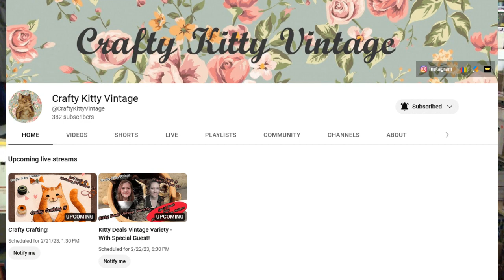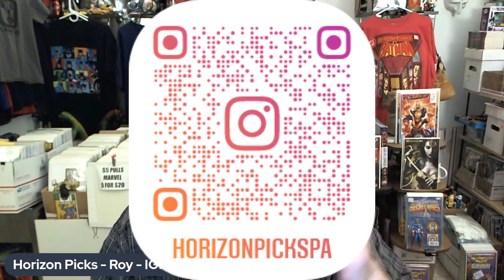Horizon Picks - Monday Events & Unboxing from Crafty Kitty Vintage LeAnne ! Antiques Collectibles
Monday's Events for 2/20 and shout out unboxing to LeAnne Crafty Kitty Vintage!